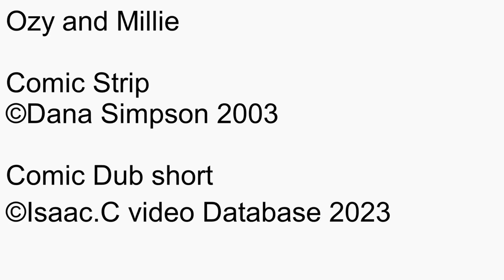Ozy and millie Comic dub Short Ep1341 to Ep1350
Date this comic strip was created: August 11, 2003 to August 21, 2003
Date this comic Dub was created: Jun 18, 2023 to Jun 18, 2023
Rated: 4+